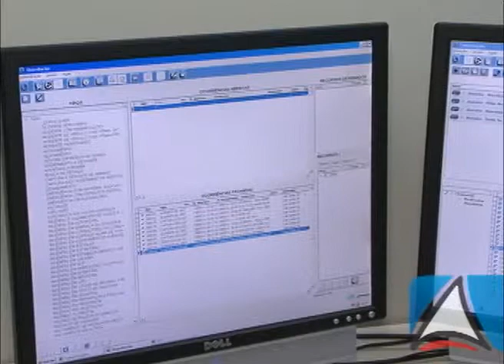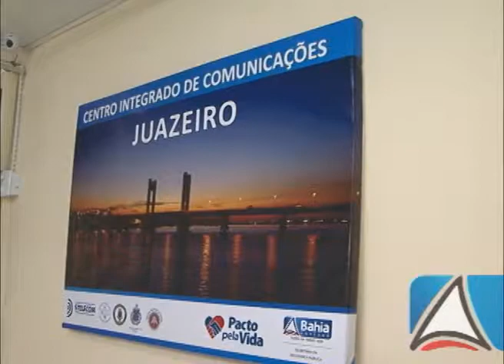Cicom atende com mais agilidade as ocorrências policiais e de emergência em Juazeiro e região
Os atendimentos de ocorrências policiais e de emergência ganharam mais agilidade em Juazeiro e mais oito cidades da região norte do estado com a inauguração do Centro Integrado de Comunicação (Cicom), nesta terça-feira (20), pelo governador Jaques Wagner. A unidade da Secretaria de Segurança Pública (SSP) funciona no Complexo da Polícia Civil, na sede da 17ª Coorpin de Juazeiro.